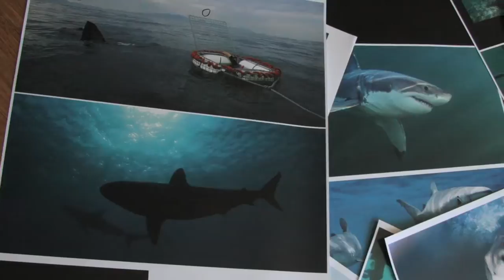Chris Fallows : Great White Sharks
Chris Fallows is an internationally known Great White Shark photographer and conservationist. Visit GreatGuides.Org for a full profile, audio downloads, photos and writing.